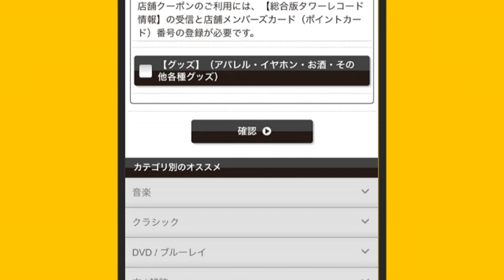【タワーレコードメンバーズ】 かんたん！ 最短1分登録！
タワーレコードのメンバーシップ・サービス「タワーレコードメンバーズ」

ご登録はカンタン、3ステップ！！

STEP1．タワーレコードを検索！
STEP2．メールアドレスでエントリー！
STEP3．必要事項入力で登録完了！

ネットで注文、お店で受け取りできる「タワレコ店舗受け取り」、

最短1分で登録いただけます。

是非、ご登録ください！

メンバーズに関しての詳細はコチラから
店舗情報が満載なアプリも配信中！ダウンロードはコチラから
「タワレコ店舗アプリ」